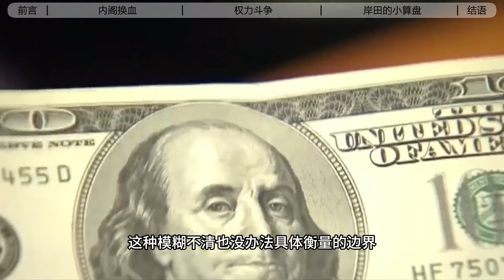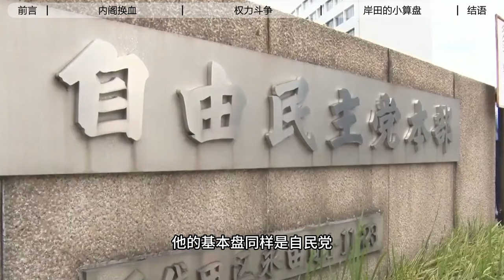日本政坛“大地震”！“安倍派”惨遭一锅端，岸田文雄这招太高了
【唠叨冷知识】